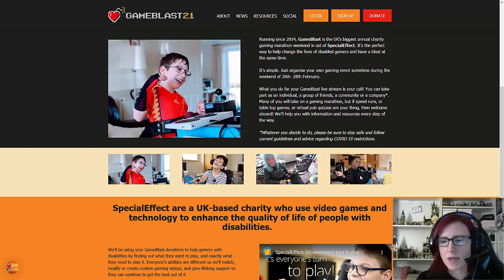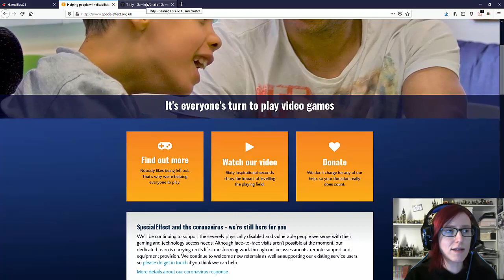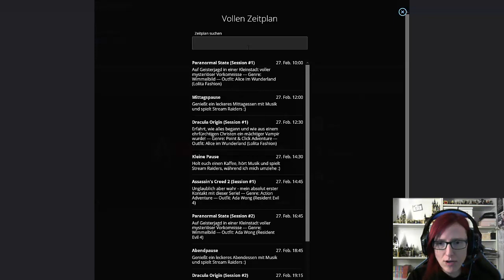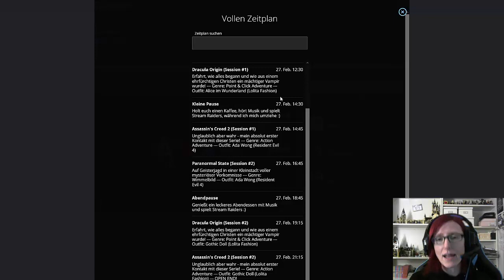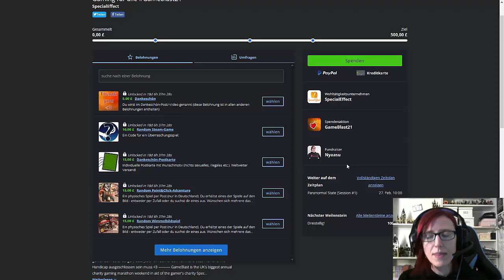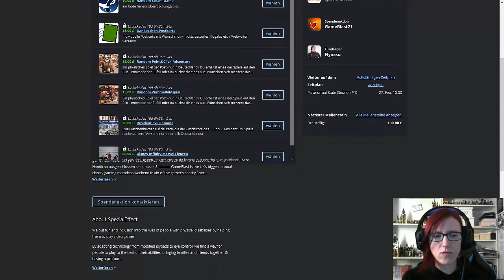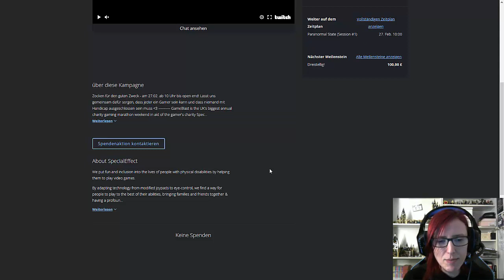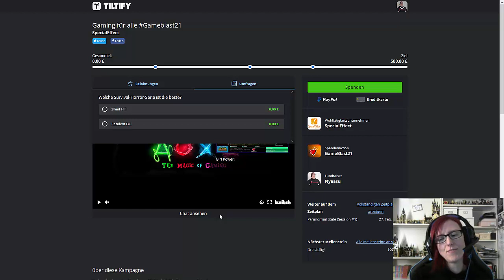Gameblast 21 - Livestream Spendenmarathon am 27.02.2021 - Info-Video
Samstag, 27. Februar 2021, ab 10 Uhr bis open End!

Spiele:
# Paranormal State
# Dracula Origin